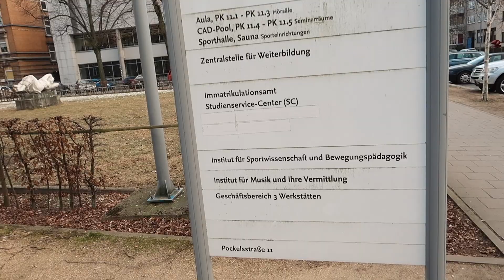TU-BRAUNSCHWEIG, GERMANY by Nikhilesh Dhure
You can also follow me-